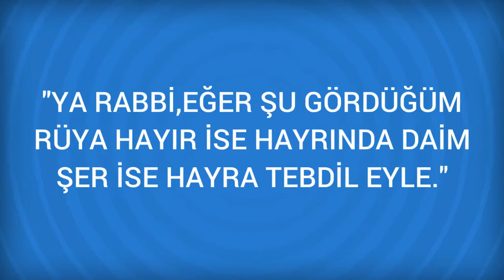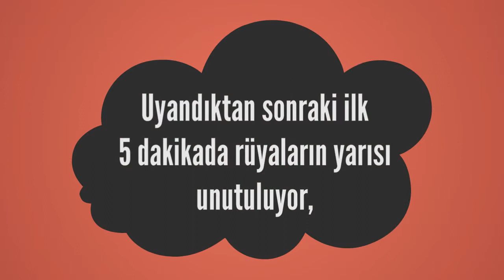Rüyada Arabistan kirazı Görmek Ne Anlama Gelir, Ne demektir?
Rüyada Arabistan kirazı Görmenin Anlamı Nedir? Öğrenmek için
Arabistan kirazı Rüyada görülen Arabistan kirazi, Irak tarafindan gelecek bir fiziktir. Bazi tabirciler, Arabistan kirazi helal paraya delalet eder, dediler. Rüyada Arabistan kirazi yiyen kimsenin dini güzellesir. Eger vali ve hakimlige ehilse, bunlara nail olur.

Rüyada Arabulucu Görmek (bir sonraki rüya).

Rüyada Arabistan inciri Görmek (bir önceki rüya).